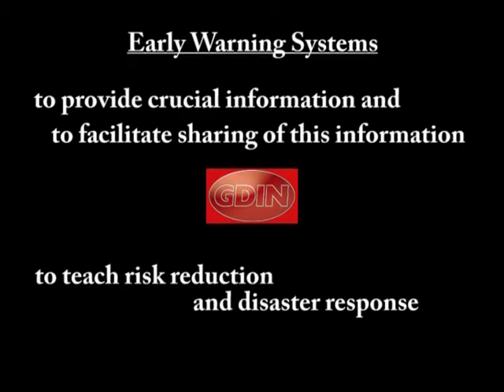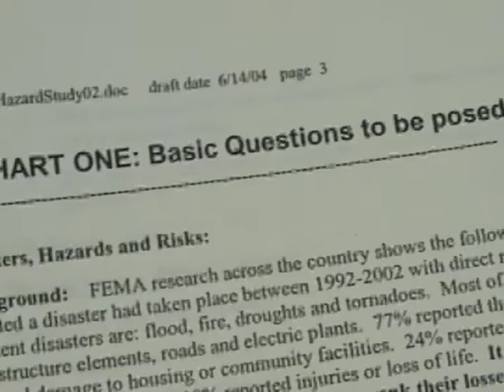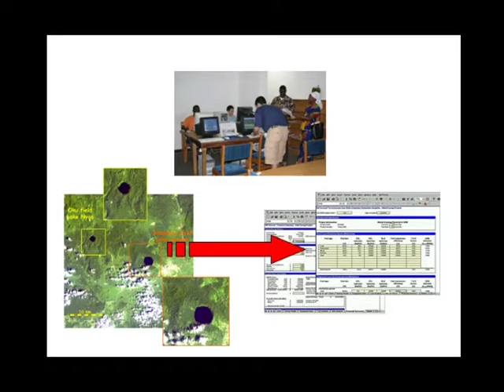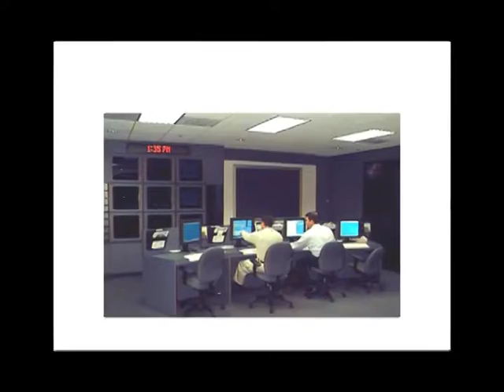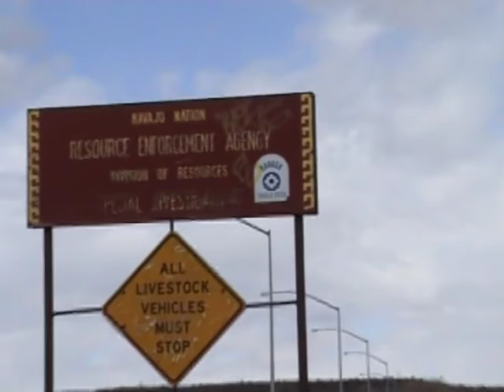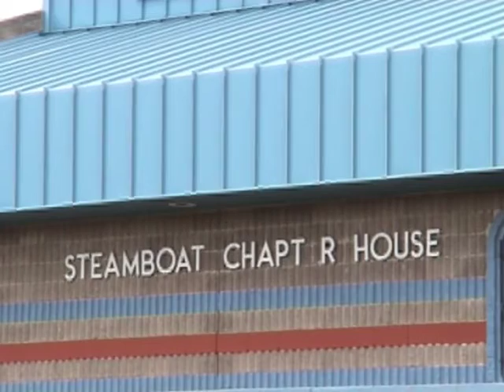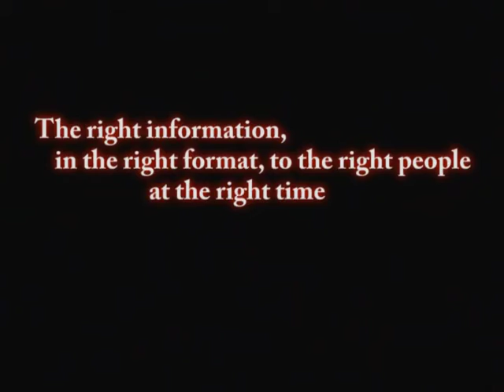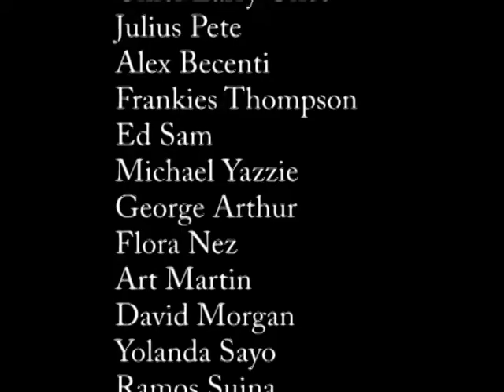GDIN: Disaster Network For Native Americans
Project led by Larry Roeder MS, (Executive Director GDIN and CEO of the Edwin Washington Society), Joe Garcia, (Chief, San Juan Pueblo), Glenda Davis (Veterinary Service Navajo Nation) and others to improve how native Americans obtain and use disaster information.  Other partners were the US Department of State and OECD, the Organization of Economic Cooperation and Development, Paris, France.  Copyright is owned by Larry Roeder by agreement with GDIN, the Global Disaster Information Network, International.